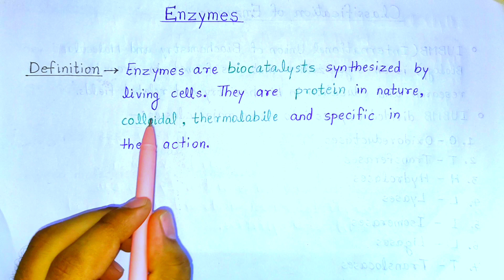Enzyme - Definition and Classification | Biochemistry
In this video, I provide a detailed explanation of the definition and classification of enzymes. I also showcase handwritten notes in English and explain them in Hindi for easy understanding. Additionally, I discuss each class of enzymes in detail and explain them in a way that is easy to comprehend.

Table of contents:
00:00 - Definition of enzyme
01:40 - Classification of enzymes
02:40 - Oxidoreductases
04:25 - Transferases
05:36 - Hydrolases
06:41 - Lyases
07:49 - Isomerases
08:39 - Ligases
09:24 - Translocases